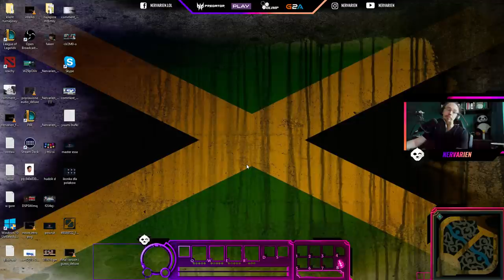CARROWANY PRZEZ FORGIVENA